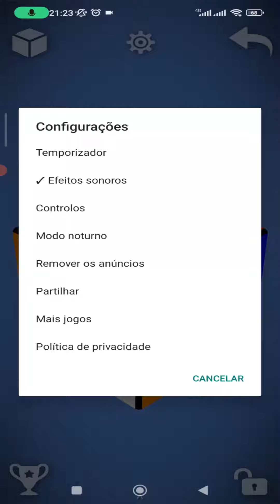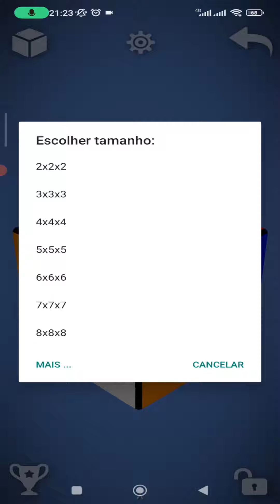Aplicativo para MONTAR Cubo MÁGICO, Todo Mundo esta usando!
Nesse video quero te mostrar o aplicativo que todo mundo esta baixando para brincar de Cubo mágico usando o app, se liga como é muito fácil.

📲  Kwai: @Henrique_Tutoriais